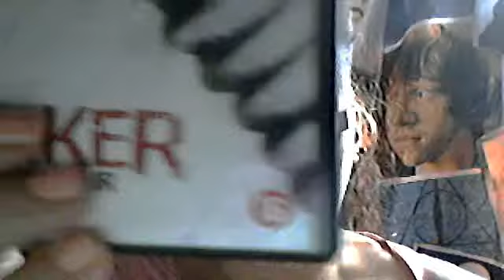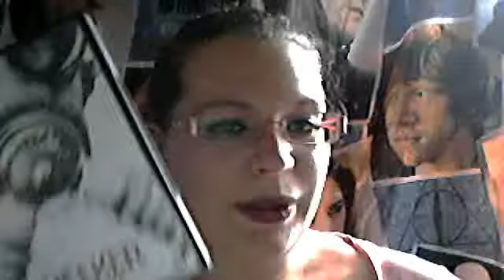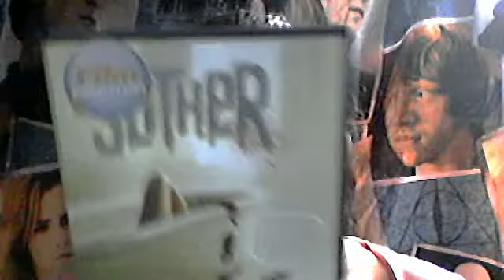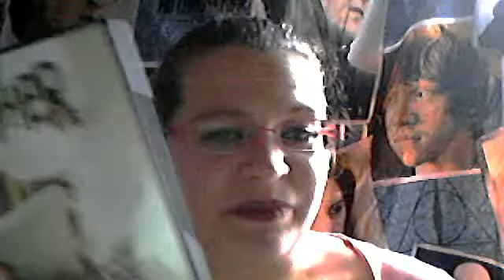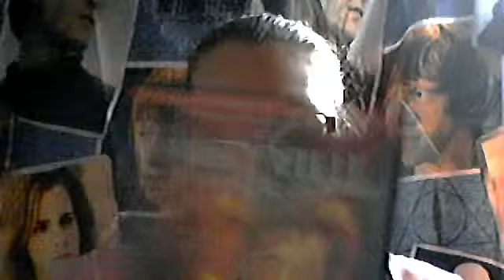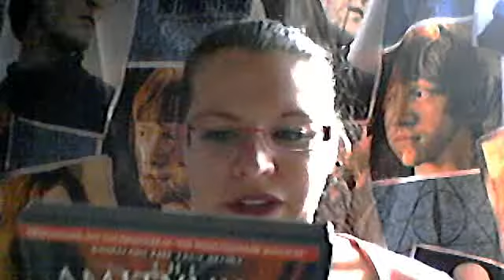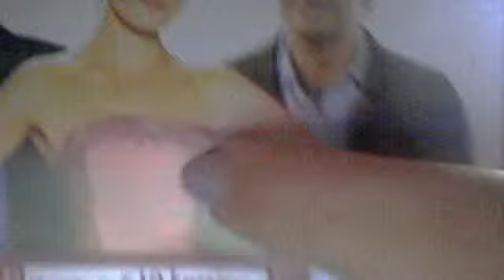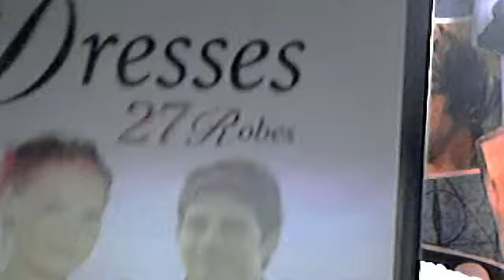Dvd review try-out Slither, Reeker & The Amityville Horror + 27 Dresses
Sorry voor het storende gebrom. Weet niet waar dat vandaan komt!
Ik wou al een tijdje een dvd video maken, en bij deze issie er. Weet alleen niet of het iets is voor op YT.
Als je een film zoekt en je weet alleen wat tekst (Eng of Ne) of een stukje van de film uit teleggen (evt. namen van acteurs) dan ken ik je helpen met het zoeken naar de titel van de film!!
Als je een review wilt zien van een bepaalde film , laat dan een berichtje achter in de comments!!